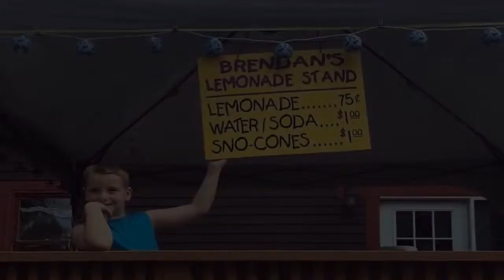Cuomo squeezes health department to settle upstate lemonade stand dispute with 7-year-old boy - NY D